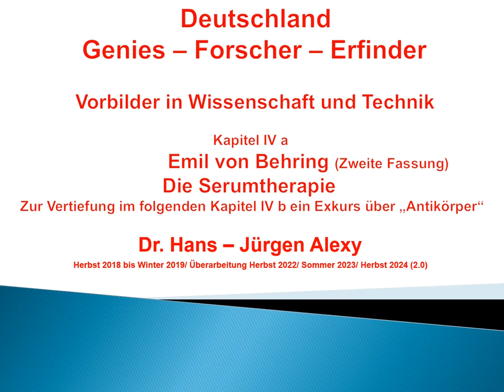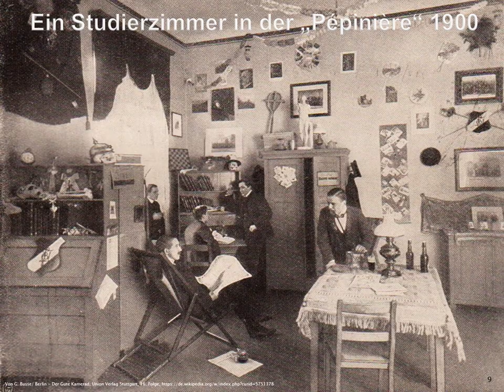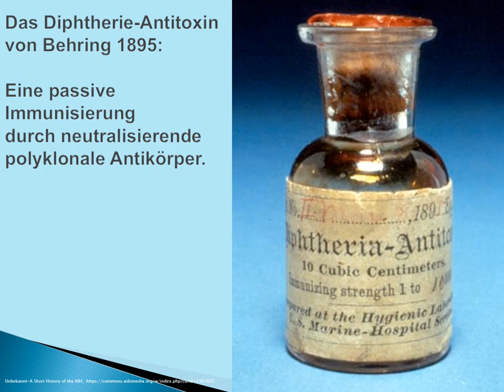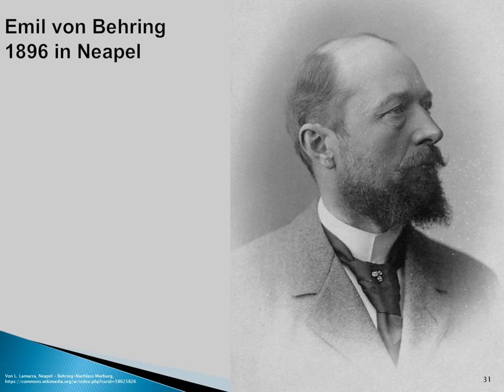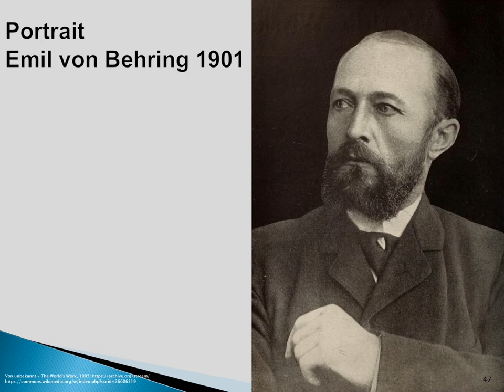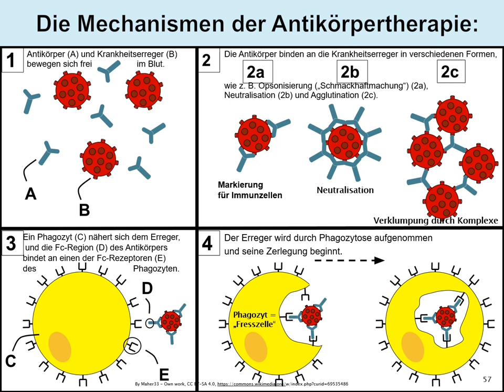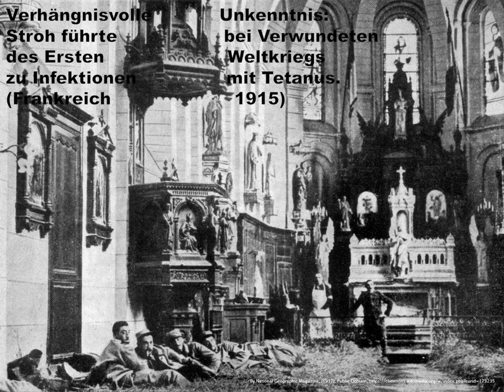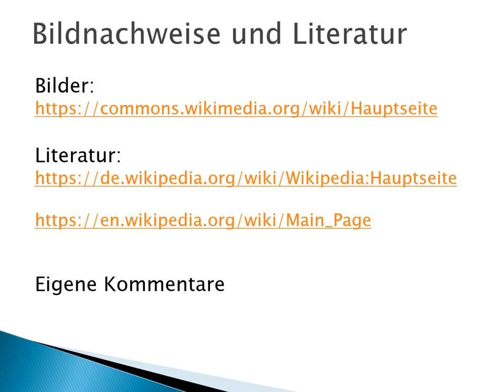Deutschland - Genies - Forscher - Erfinder: Kapitel 4 a neu - Emil von Behring - Die Serumtherapie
Dieses Kapitel zeigt die Biografie von Emil von Behring
und die Entwicklung der "Serumtherapie" mit "Antitoxinen" (Antikörpern)
gegen die Krankheiten Diphtherie und Tetanus.

Ich möchte in diesen Vorträgen
die positiven Seiten Deutschlands zeigen und pflegen.
Sie sind für unser Selbstwertgefühl
und für unsere Gesellschaft wichtig.

Dieses Kapitel ist eine vollständig neue, stark erweiterte Fassung
eines älteren Vortrages.

Im folgenden Vortrag 4 b werden die Themen "Antikörper"
und "Immunabwehr" noch etwas vertieft.